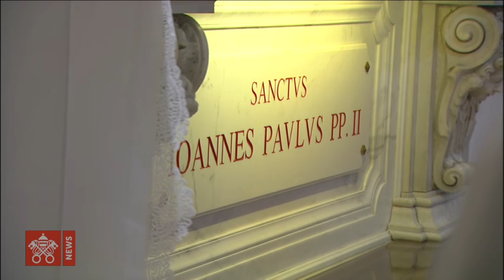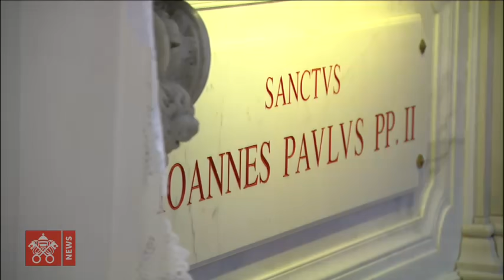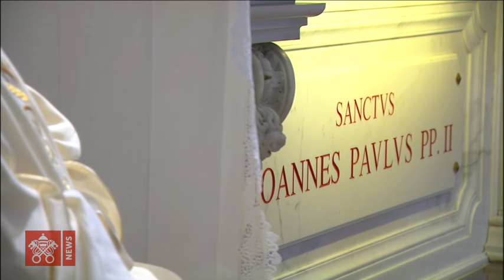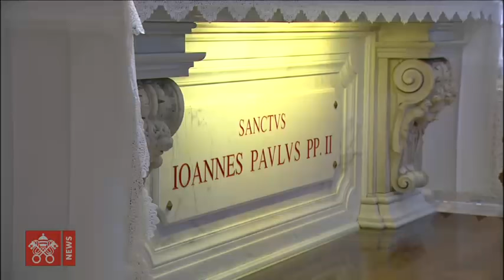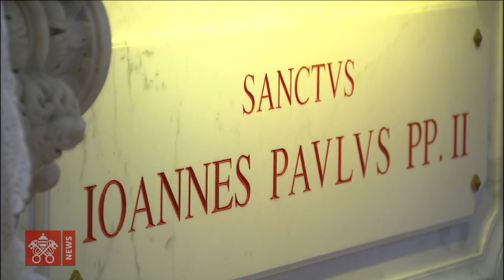Basilique Saint-Pierre 18 mai 2020 Pape François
Sainte messe présidée depuis l'autel Saint Jean-Paul II par le Pape François pour le centième anniversaire de la naissance de Jean-Paul II